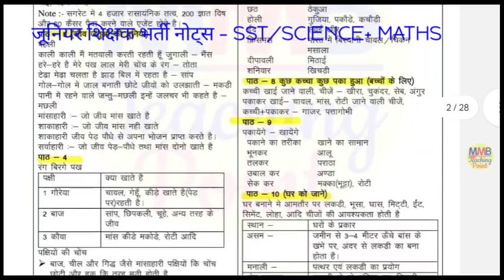सीटें बिक रही| Bihar Shikshak Bharti Fraud| Bihar PRT Cutoff| Bihar PRT Result Kab Aayega| BPSC PRT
बिहार जूनियर शिक्षक भर्ती WhatsApp Group🎯